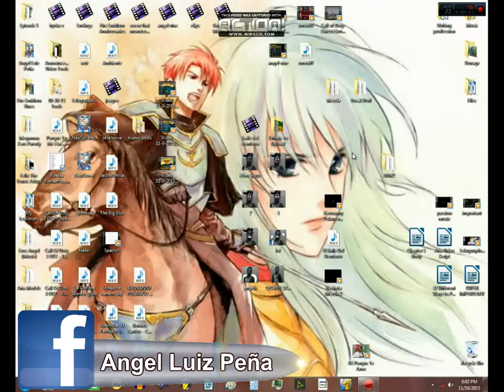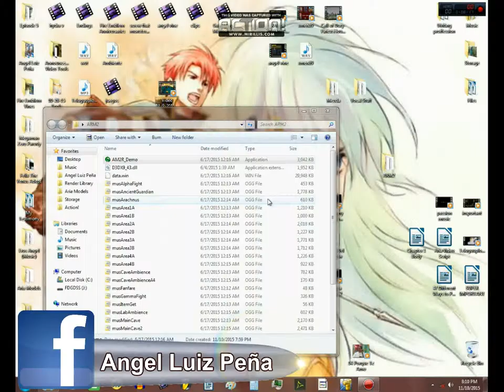AM2R With Angel #1